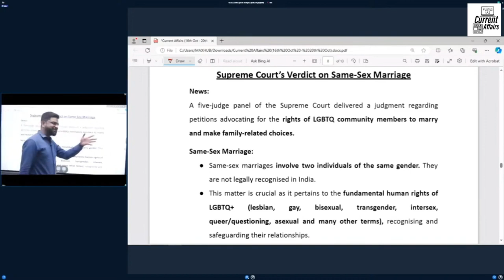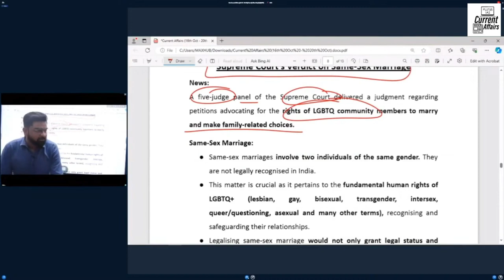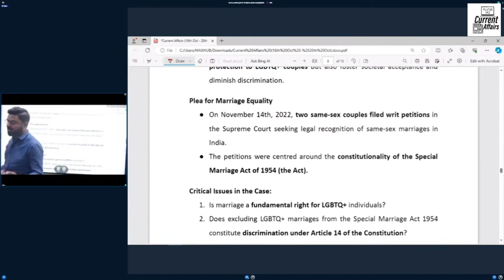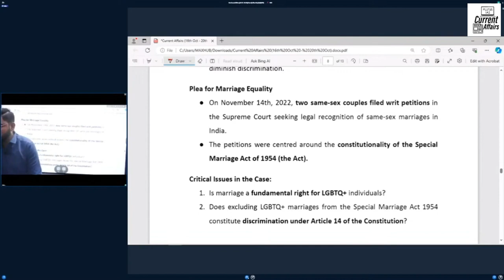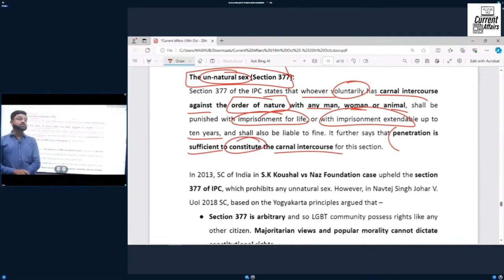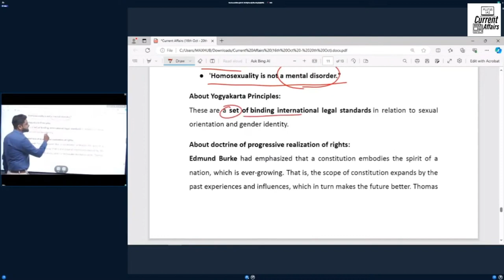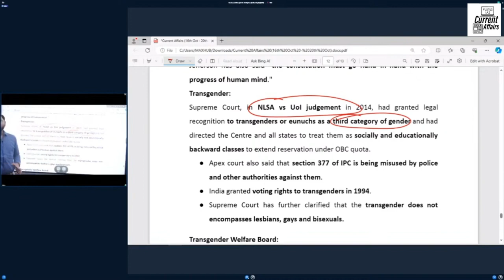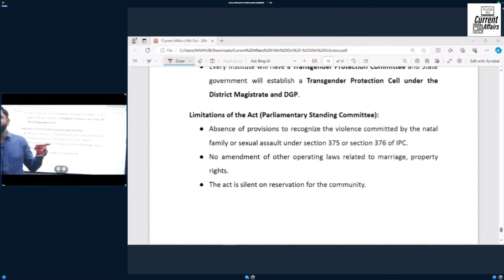Same Sex Union | UPSC Preparation | Current Affairs For UPSC | Plutus IAS Current Affairs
Vikas Gupta
Explore the dynamic world of same-sex unions in our latest video. Discover how nations are progressing towards LGBTQ+ rights and legalizing same-sex marriages. Stay updated on the changing global landscape, the impact of landmark court decisions, and the significance of inclusive policies. We delve into the legal, societal, and cultural facets of same-sex unions, providing valuable insights into this evolving human rights arena. Join us in this informative journey, and equip yourself with the knowledge needed to engage with this contemporary issue.

current affairs for upsc exam,
current affairs today english upsc,
today current affairs for upsc in english,
english current affairs for upsc,
upsc current affairs 2022 english,
best yearly current affairs book in english for upsc,
current affairs for upsc best teacher,
current affairs for upsc cse,
1st september current affairs for upsc,
current affairs for upsc 2023 english,